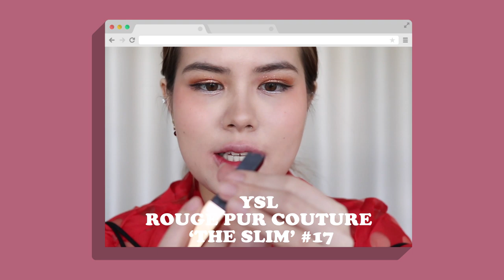TOP 10 YSL:เปิดกรุลิปysl+สวอชทุกรุ่น,สีที่ต้องมี!(โนสปอน)| Lily nawiya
1.YSL VOLUPTÉ TINT-IN-BALM #8
2.YSL ROUGE VOLUPTÉ SHINE #84
3.YSL ROUGE VOLUPTÉ SHINE oil in stick #87
4.YSL ROUGE VOLUPTÉ SHINE oil in stick #104
5.YSL TATOUAGE COUTURE LIQUID MATTE LIP STAIN
6.YSL ROUGE PUR COUTURE ‘THE SLIM’ #17
7.YSL ROUGE PUR COUTURE THE SLIM SHEER MATTE #101
8.YSL ROUGE PUR COUTURE #01
9.YSL VERNIS A LEVRES WATER STAIN
10.YSL VERNIS A LEVRES WATER STAIN